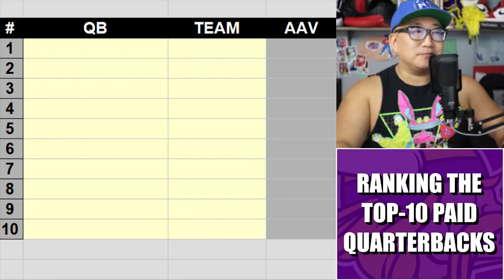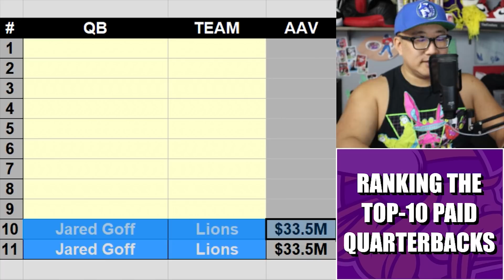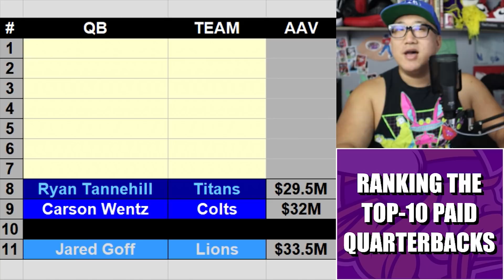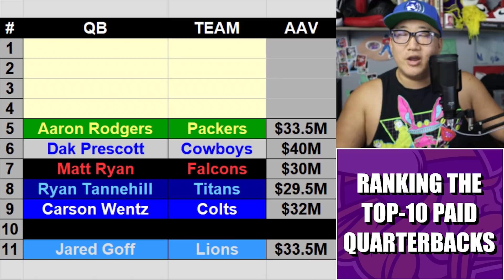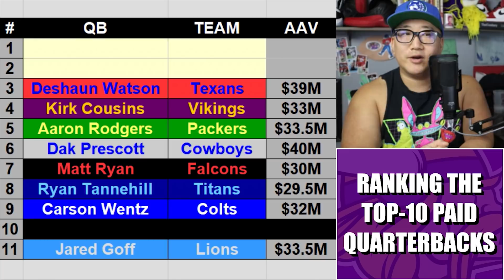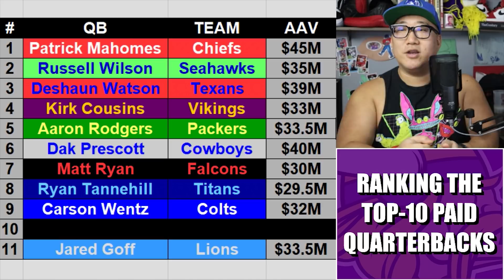Ranking the Top-10 Highest Paid Quarterbacks 🔥🔥🔥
We ranked the Top-10 Highest Paid Quarterbacks in the NFL. More money doesn't always mean better QB play.